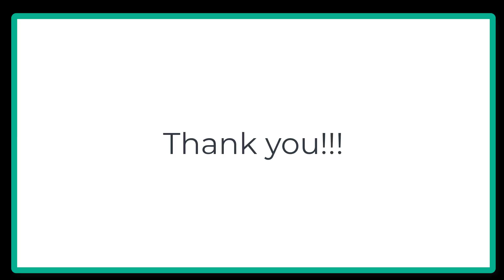Cyber Security and Digital Forensics at Kingston University - Anderson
What Kingston Cyber Security students say about the course?
Anderson, best final year project award, 2023, BSc Cyber Security and Digital Forensics